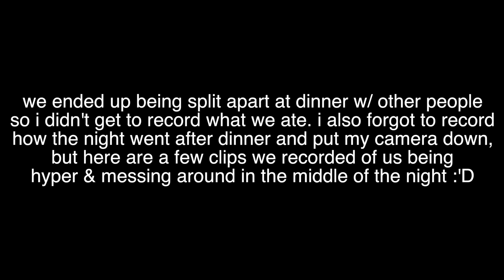lil' stroll through florence italy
and we're back with another vlog in italy. tbh this vlog is quite messy so i apologize for how it's put together and edited aha. i still hope you enjoy it though!